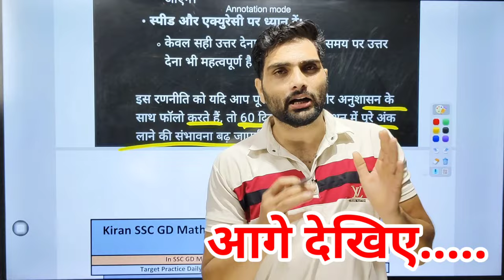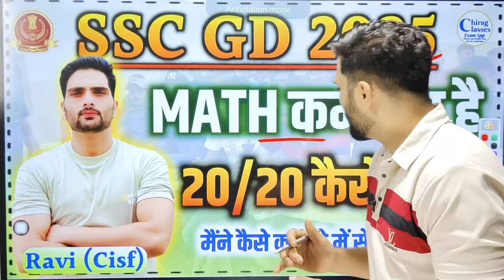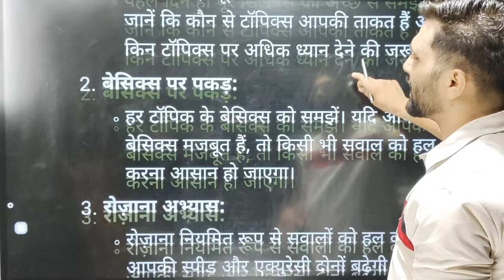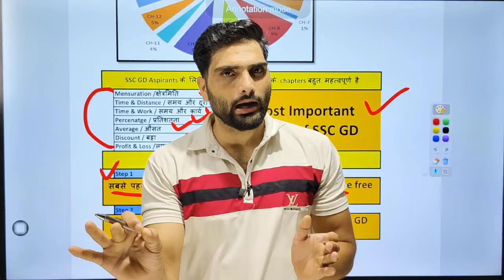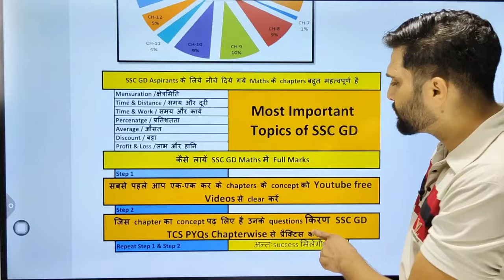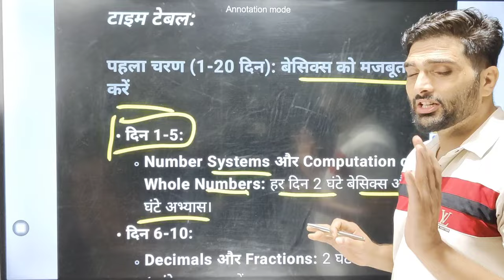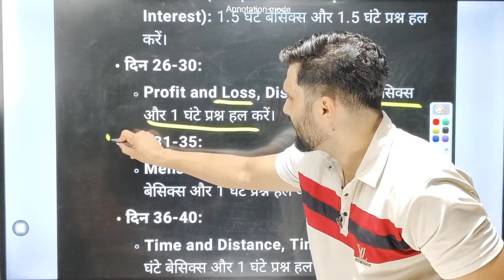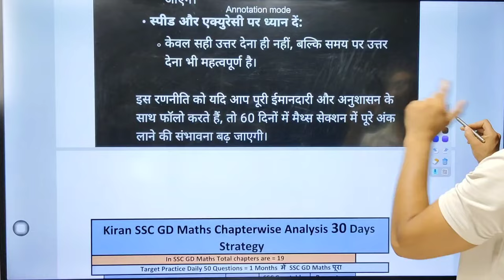SSC GD 2025 Maths Preparation Taiyari Kaise Karen Strategy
*SSC GD COMBO*
SSC Constable GD Hindi
1 *Maths*
2 *General Awareness*
3 *Reasoning GD*
4 *Hindi Language*
*GS Theory Book*
*SSC Constable GD English Medium*
1 *Maths Eng*
2 *General Awareness Eng Med*
3 *Reasoning Gd Eng*